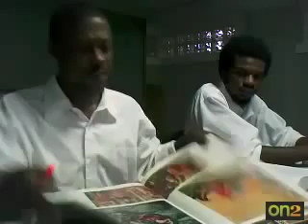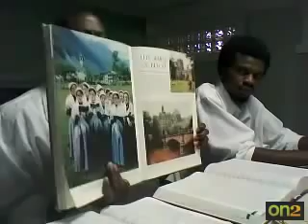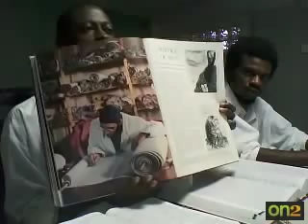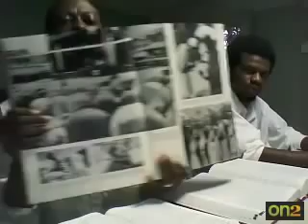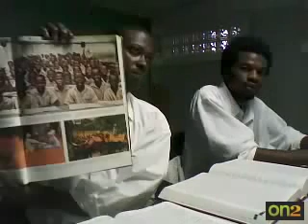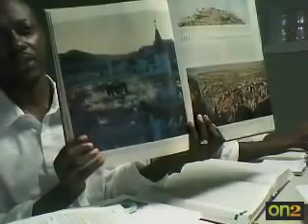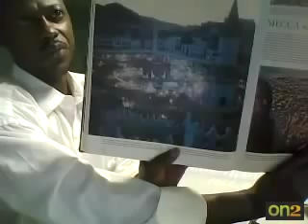The Understanding Of Islam.